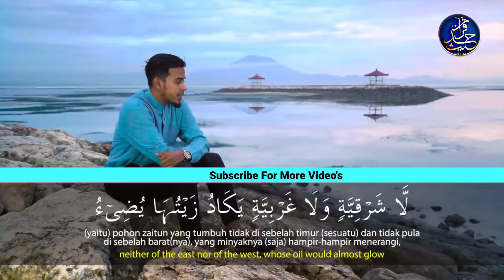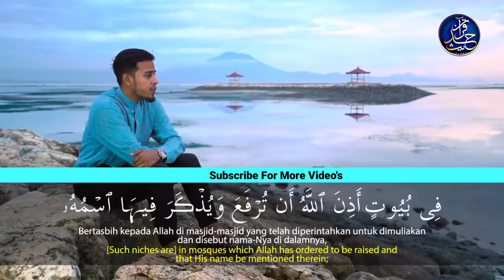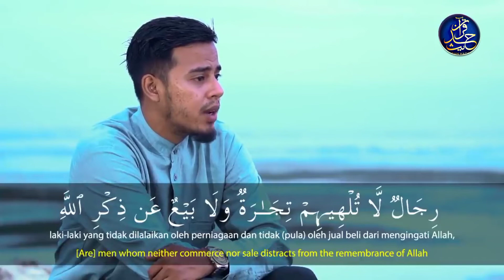Surah An Noor 35 - 38 __ Salim Bahanan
Video Is Created By @AmmarTV